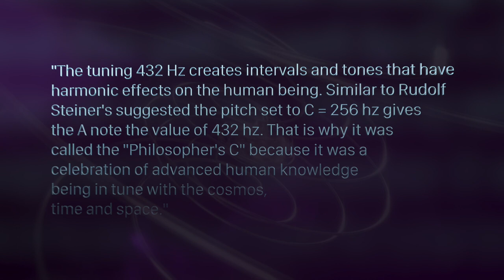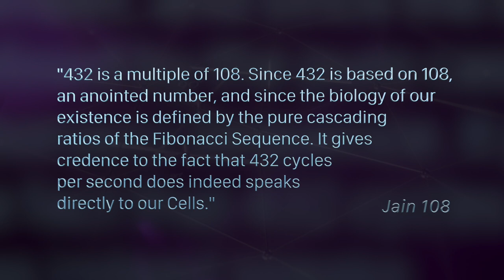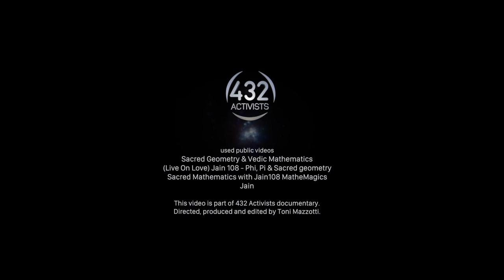432 Activists - 13 - Jain 108 and Sacred Geometry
In 1955 the International Organization for Standardization (ISO) adopts A4 = 440 Hz. Since then this frequency is used as reference for all musical instruments, acoustic equipments and sound warnings. A growing community of musicians, scientists, and therapists advocating a new standard tuned at A4 = 432 Hz. This documentary brings together some of the world's top 432 Activists.

Read some excerpts from this chapter:

“- The tuning 432 Hz creates intervals and tones that have harmonic effects on the human being. Similar to Rudolf Steiner's suggested the pitch set to C = 256 Hz gives the A note the value of 432 Hz. That is why it was called the "Philosopher's C" because it was a Celebration of Advanced Human Knowledge being in tune with the Cosmos, Time and Space.” - Jain 108

"- 432 is a multiple of 108. Since 432 is based on 108, an anointed number, and since the biology of our existence is defined by the pure cascading ratios of the Fibonacci Sequence. It gives credence to the fact that 432 Cycles Per Second does indeed speaks directly to our Cells." - Jain 108

"In India, a billion people put their hands together when they hear the word" 108. "And no one had explained their mathematical origin, or because they were 108. I was the first to explain the connection between 108 and natural living forms. in our cells to the pinecones.
And this made them feel physically connected to 108." - Jain 108

This video is part of 432 Activists documentary.
Directed, produced and edited by Toni Mazzotti.

This work is authentic and protected under the constitutions, laws and international conventions applicable to the matter. Quotations of passages of existing works are not for commercial or profit-making purposes. They are necessary for study, criticism or controversy of the argument addressed, to the extent justified for the purpose to be achieved in didactic matters (human and fundamental rights to information, culture and freedom of expression), indicating the author's name and origin of the work, in the manner provided for by the legislation in force on the date of its publication. Reproduction in itself is not the main objective of this work and does not prejudice the normal exploitation of the work reproduced nor causes unjustified damages to the legitimate interests of the respective authors.